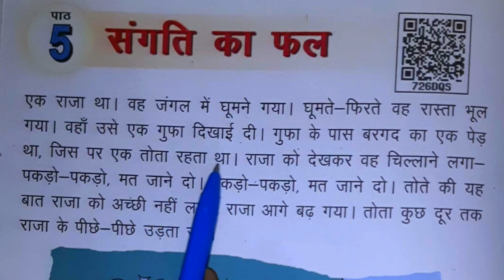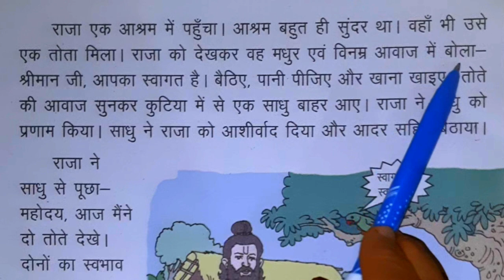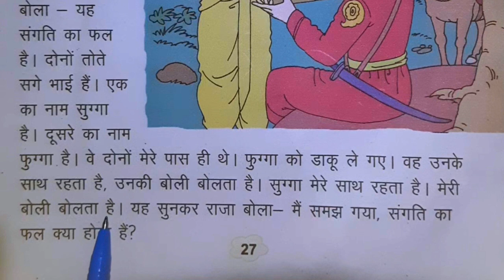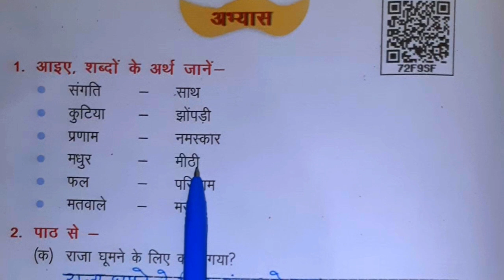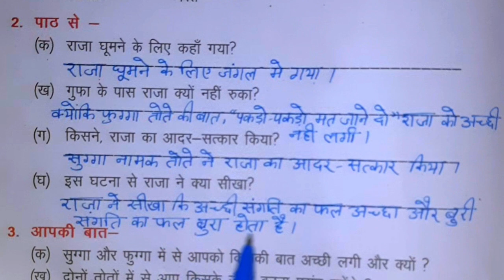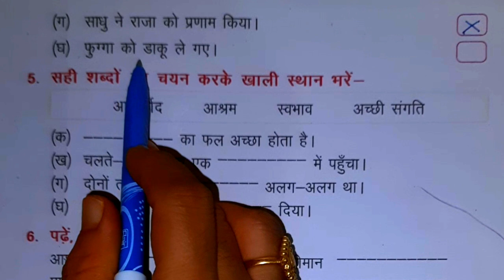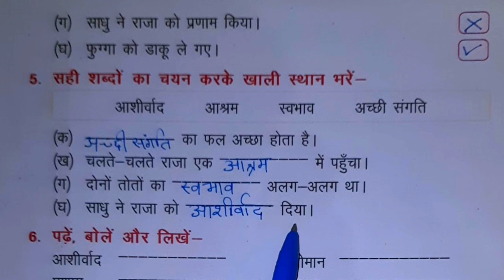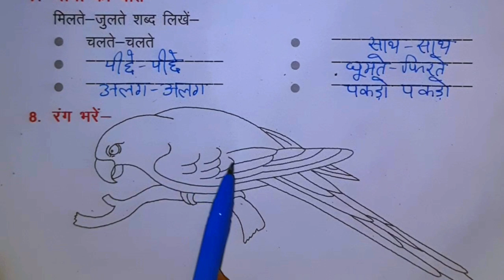संगति का फल/Class 2nd/हिंदी/पाठ 5 संगति का फल/Sangti ka fal/पेज 26–29/full